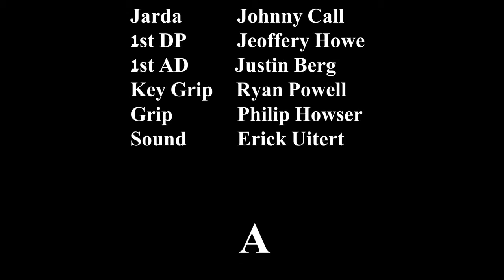Bourne Supremacy (Student Film)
This was filmed in association with the DGM department at UVU. This is for my acting reel.